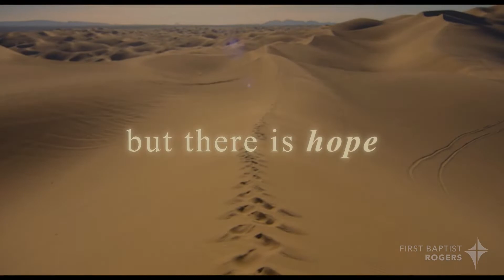Worship Service 09/11/2022